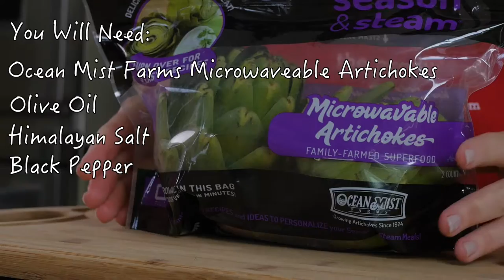Microwavable Artichokes - The Produce Mom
Ocean Mist Farms Season & Steam™ artichokes make eating fresh vegetables convenient and easy to prepare.